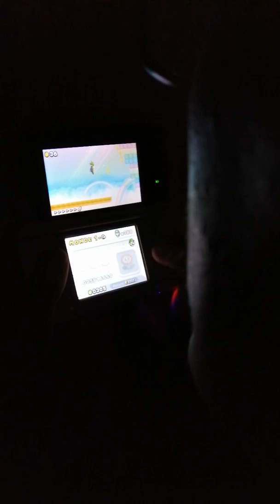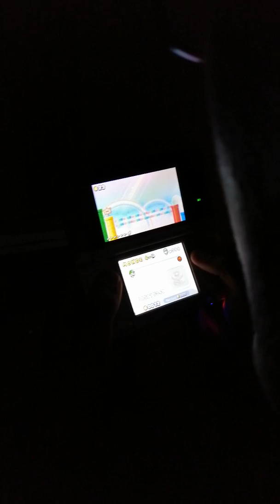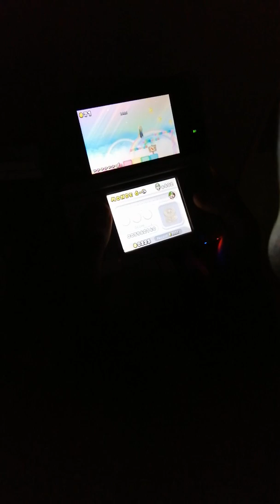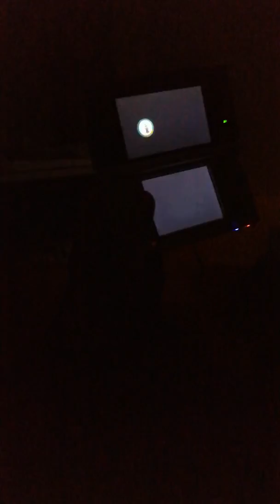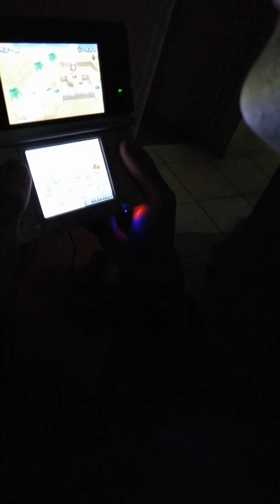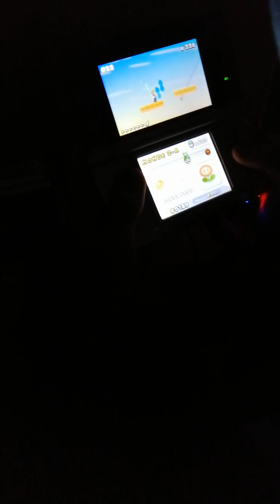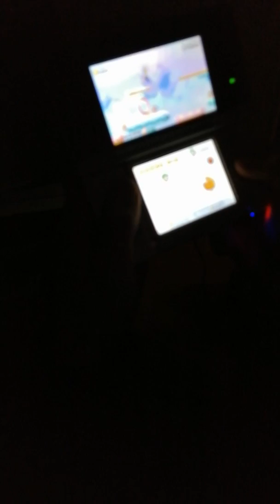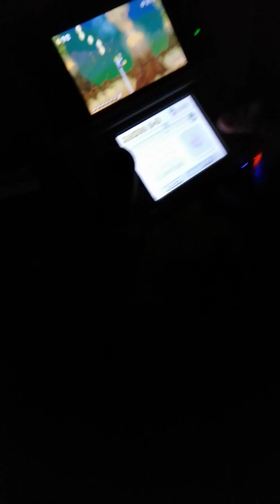New super Mario bros 2 episode 16